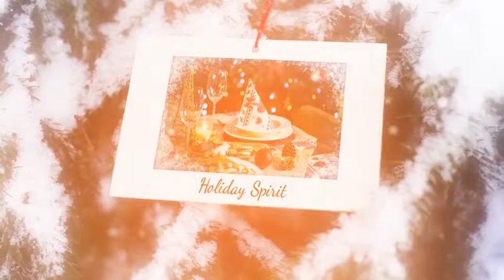Winter Garden Slideshow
Modular structure
Up to 23 placeholders
Color control